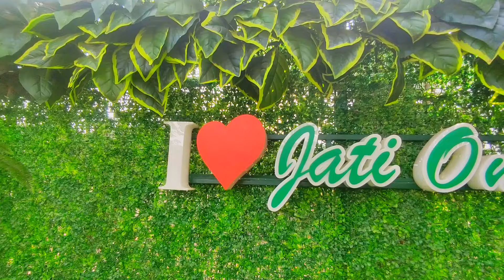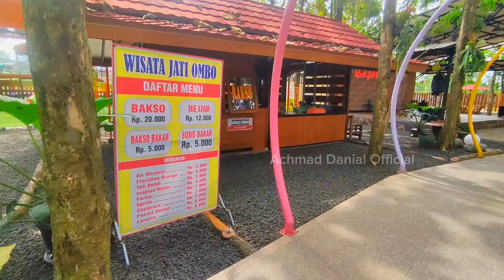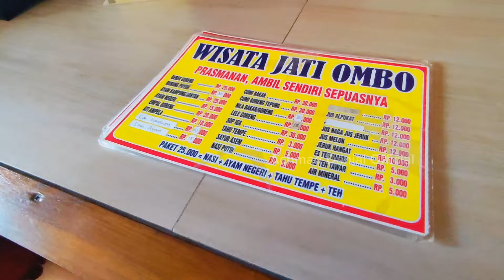Wisata Jati Ombo Bogor | Wisata Baru di Parung Panjang Bogor 2024 ‼️ ada Playground Mini Zoo Resto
Wisata Jati Ombo Bogor | Wisata Baru di Parung Panjang Bogor 2024 ‼️ ada Playground Mini Zoo Resto Assalamu'alaikum hallo teman teman semua bagaimana kabarnya? Semoga sehat selalu ya, wisata kali ini kita akan berkunjung ke tempat wisata yang baru buka pada april 2024 kemarin, nama wisata ini adalah wisata jati ombo, yang di dalamnya terdapat taman bermain, kebun binatang mini dan juga resto dengan suasana pohon jati jadi bikin adem dan nyaman walaupun di siang hari, dan tentu juga ada live musicnya, seru banget!! Cuma 15k udah menikmati semuanya, yuk tonton dulu sebelum kesini

Lokasi Gg. Paralon, Jagabaya, Kec. Parung Panjang, Kabupaten Bogor, Jawa Barat 16360